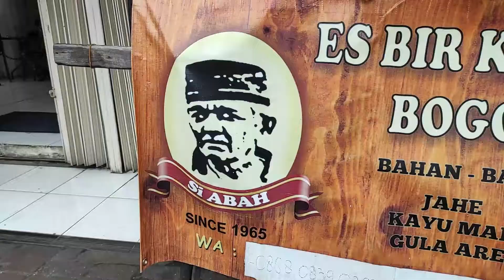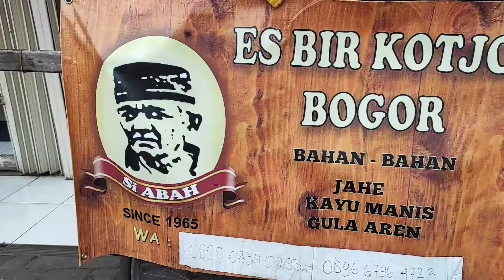WOW JUALAN BIR DI PINGGIR JALAN SEJAK 1965 BIR KOTJOK SI ABAH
Salah satu kuliner tertua di bogor yang wajib di coba jika berkunjung ke bogor.

Kami menyajikan video makanan enak khas dari berbagai daerah yang memiliki kuliner ajib. bisa berupa jajanan pasar jajanan kekinian jajanan anak sekolah sd jajanan hits jajanan makanan atau minuman viral dan juga makanan minuman kekinian dan enak.

Deskripsi tambahan tentang video yang di upload